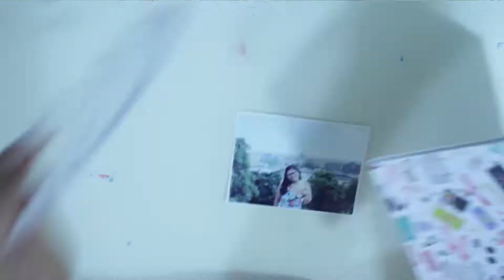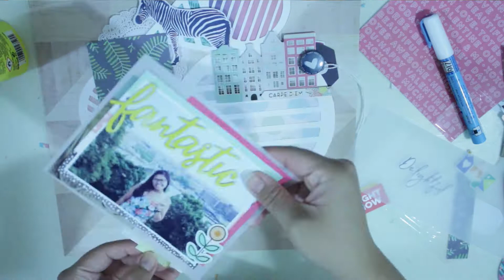Geometric shapes | Sherylbdesigns